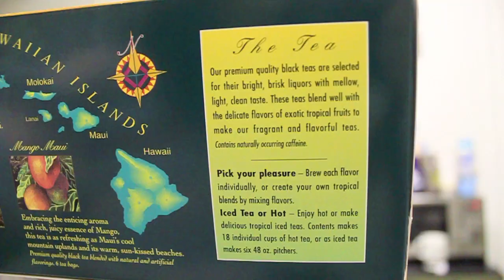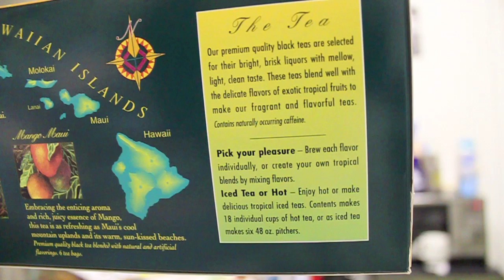Keep Calm and Brew Ony -The Lost Episode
I'm not sure what happened... but here it is now.